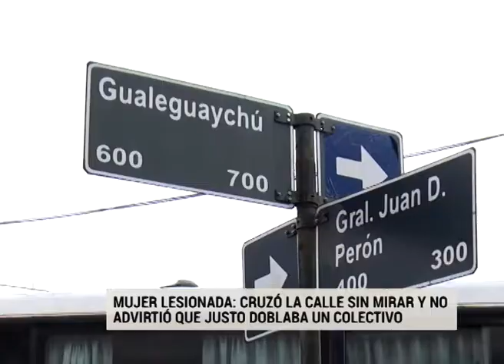MUJER LESIONADA CON COLECTIVO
CRUZÓ LA CALLE SIN MIRAR
UNA MUJER MAYOR RESULTÓ CON LESIONES LEVES TRAS UN INCIDENTE VIAL QUE SE REGISTRÓ EN EL MEDIODÍA DE ESTE VIERNES EN LA INTERSECCIÓN DE CALLES GUALEGUAYCHÚ Y PERÓN DE LA CIUDAD DE PARANÁ.